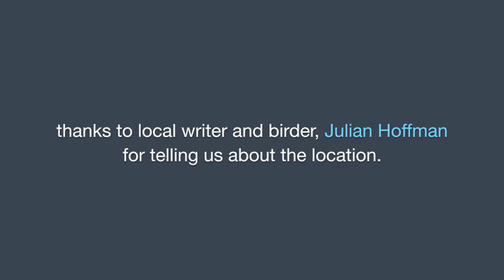Rock nuthatch (Sitta neumayer) in Prespa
Above our village of Agios Germanos on the Greek side of Prespa, a pair of (Western) Rock Nuthatch build their fabulous nest around the same crags each year.

This year, with the aid of a telescope and iPhone digiscope attachment, we filmed them from distance.

On the Balkan peninsula, these wonderful birds nest and reside all year in a lot of Greece and then certain parts of Albania, Bulgaria and North Macedonia